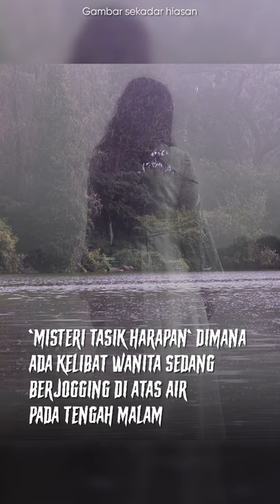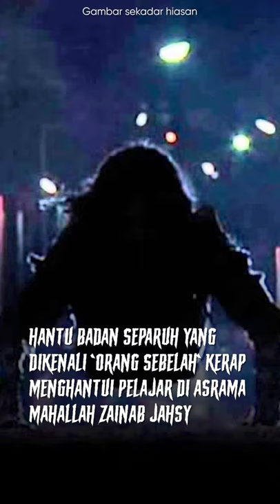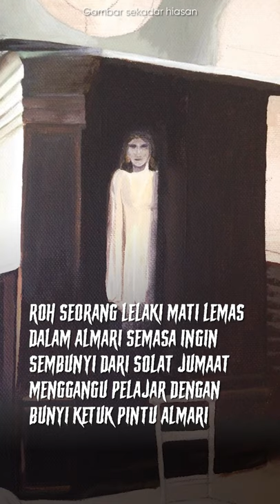Universiti Paling Seram? - 10 Kampus Berhantu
Universiti selalu jadi Hotspot untuk Hantu . Kali ini kami senaraikan 10 kampus yang berhantu. Maybe kampus anda tersenarai?

*Sumber dipetik dari pelbagai cerita dan diringkaskan sepenuhnya

Timestamp:
0:00 Intro
0:05 Universiti Kebangsaan Malaysia (UKM)
0:20 Universiti Teknologi Malaysia (UTM)
0:35 Universiti Sains Malaysia (USM)
0:50 Universiti Putra Malaysia (UPM)
1:05 Universiti Islam Antarabangsa (UIA)
1:20 Universiti Malaysia Pahang (UNIMAP)
1:35 Universiti Teknologi MARA Kota Kinabalu (UiTM)
1:50 Universiti Utara Malaysia Cawangan Kedah (UUM)
2:05 Maktab Tentera Diraja Kuala Lumpur
2:20 Universiti Teknologi MARA Shah Alam (UiTM)
2:35 Soalan?
2:45 Subscribe!